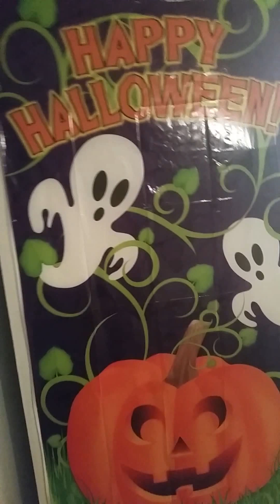First long vlog!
Short videos of Michael every night.
Vlogs daily.
Facebook page and Instagram coming soon!